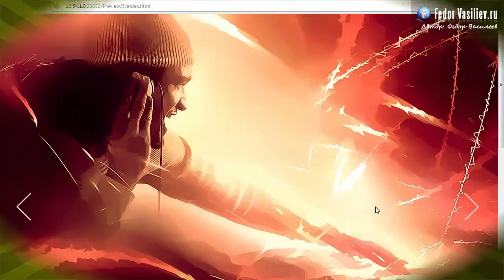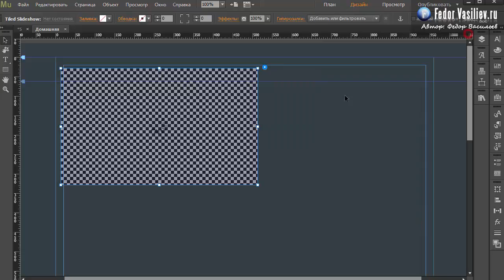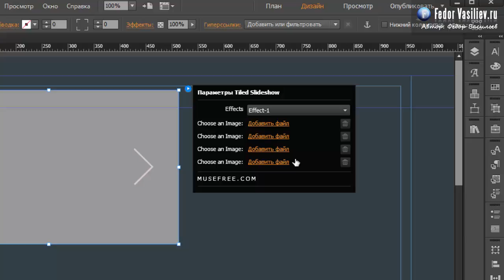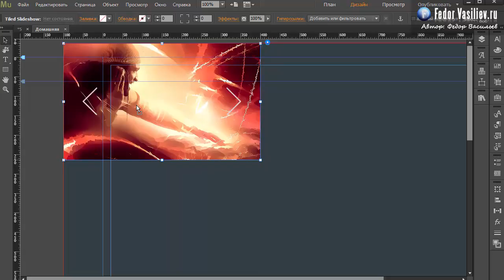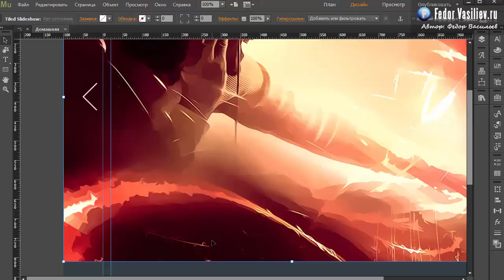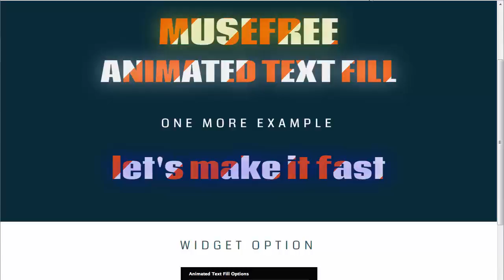53.Виджет простого слайдера для Adobe Muse | 2015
Из этого урока вы узнаете: как сделать симпатичный слайдер изображений в Adobe Muse, с тремя эффектами. Виджет очень прост в настройке, и хорошо будет смотреться на вашем Landing Page.